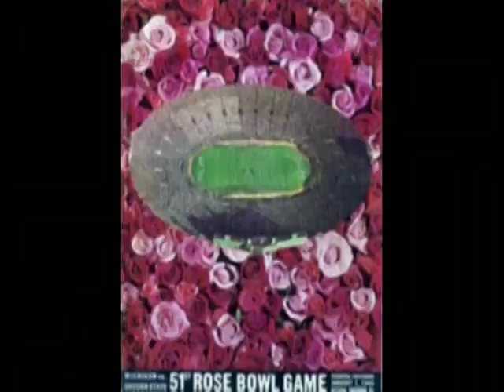1965 Rose Bowl Michigan vs Oregon State